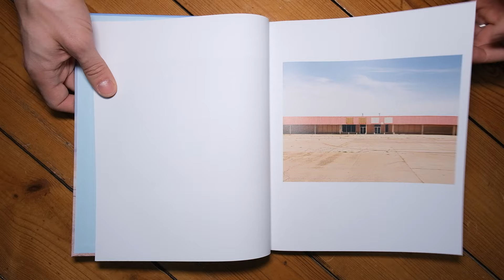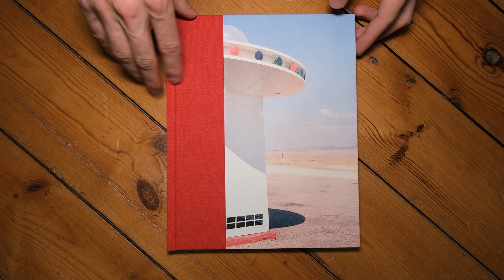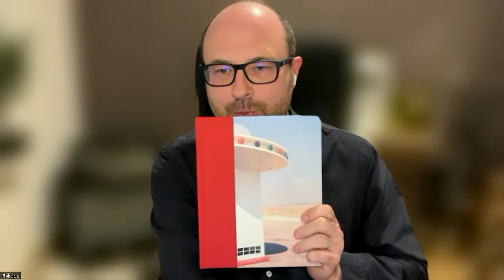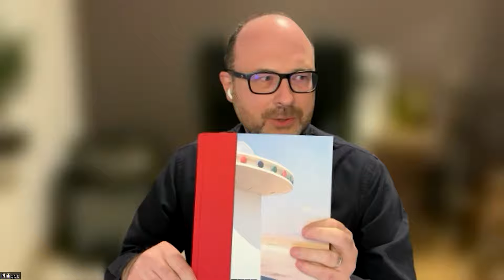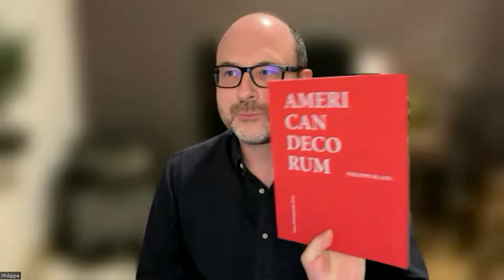📷 De la photo de rue à l'American Decorum : Un voyage photographique avec Philippe Blayo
Dans cette vidéo, je suis ravi de partager avec vous une interview un peu spéciale où je plonge dans l'univers de la photographie avec Philippe Blayo. Au programme de notre échange :

00:00:00:00 Introduction
00:01:15:23  Parcours de Philippe
00:02:44:44  Pour faire de la photographie ?
00:05:26:55  Le genre photographique de Philippe
00:09:21:46  Pourquoi vouloir faire un livre ?
00:10:55:59  Les origines d'American Decorum
00:12:54:30  Rencontre avec JC Béchet
00:13:31:12  Détails pratiques sur la réalisation des images
00:19:15:45  La question de JC Béchet
00:20:52:01  L'inconfort du questionnement de soi
00:21:44:15  La sélection des photos pour le livre
00:23:36:29  Critères tangibles de sélection des photos
00:25:34:08  Comment lever le doute ?
00:27:42:37  L'apparence du livre-objet
00:35:09:31  Nombre d'exemplaires réalisés
00:36:08:49  Le livre est-il encore dispo ?
00:38:18:04  Les 3 conseils de l'auteur et conclusion

Rejoignez-nous pour cet entretien qui est un mélange riche de passion pour la photographie, d'astuces éditoriales et d'insights personnels.

L'article où j'ai présenté son livre sur la photo de rue
Les références dont on parle dans le livre :
Rachel Boilot Moonshine

Robert Adams The New West

Et si vous avez envie d'un beau tirage pour vos photos, vous pouvez aller chez @whitewall, le partenaire de la chaîne.